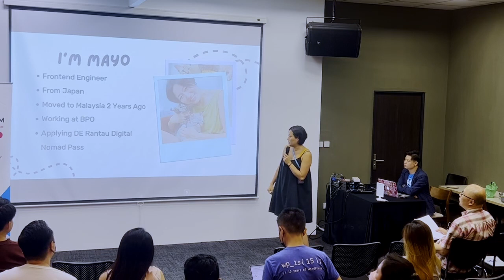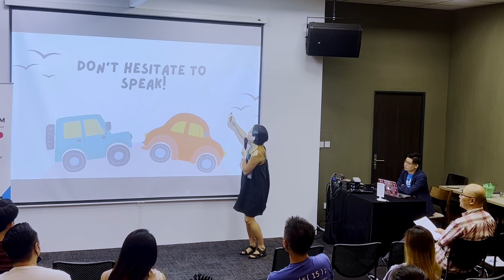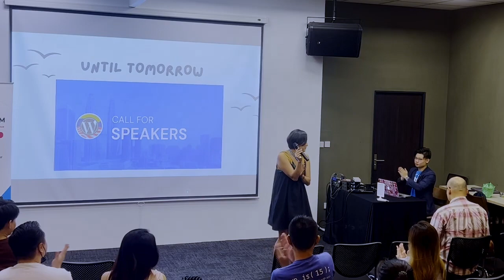Introducing the world of WordPress Travel